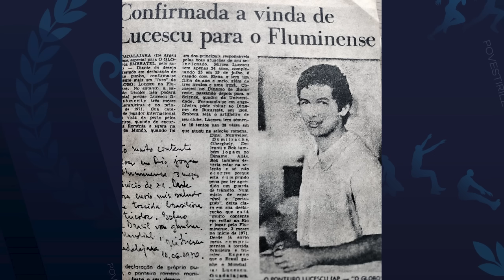MIRCEA LUCESCU: „Am marcat 23 de goluri împotriva Stelei“ | Povestirile Sportului 7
Mircea Lucescu, figura emblematică a fotbalului românesc, a ascultat imnul național de peste 130 de ori, atât ca jucător, cât și ca antrenor. Cu peste 35 de trofee în palmares și peste 125 de meciuri în competițiile europene, Lucescu este un nume de referință în lumea fotbalului. În plus, a avut onoarea să conducă două naționale de prestigiu: România și Turcia.

Urmărești Povestirile Sportului cu Ionel Stoica  - EPISODUL 7.
Ai episoade noi în fiecare joi, la ora 20:00.
Nu uita să te abonezi dacă îți place ce vezi!